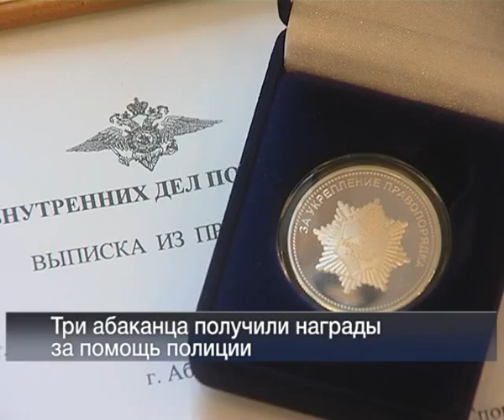30 08 Vesti 24